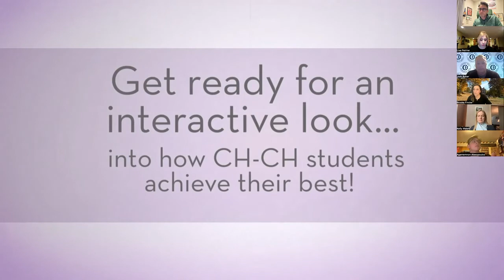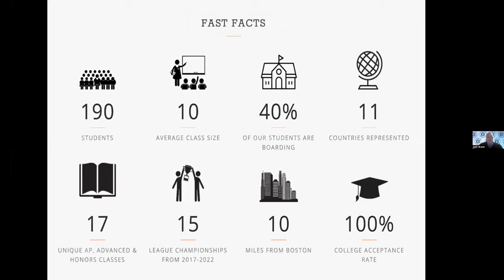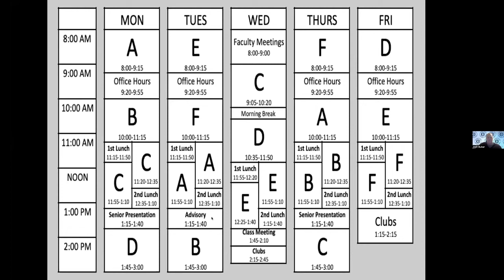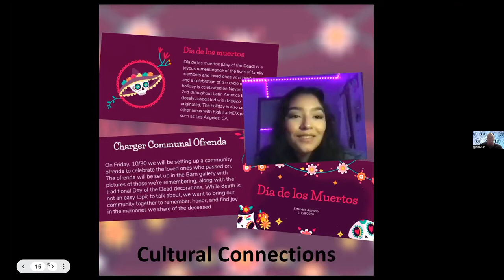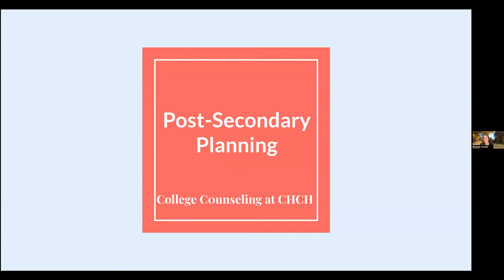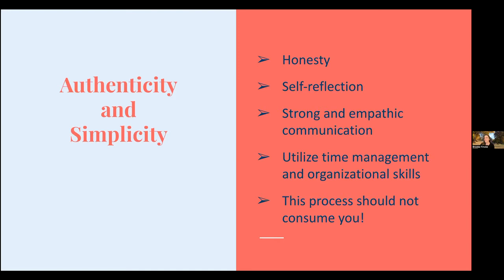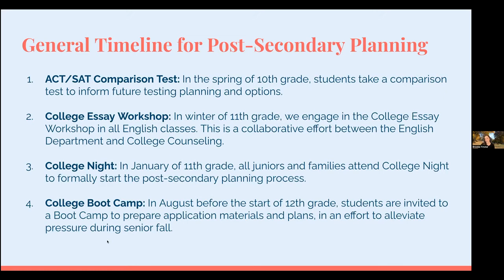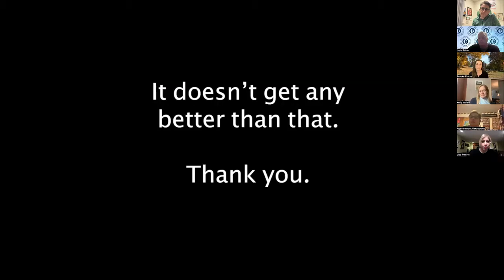CH-CH Virtual Open House Recording | November 13, 2022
Throughout this hour-long event, the CH-CH community will give you an authentic look at academics, support, college counseling, boarding, student life, arts, athletics, and much, much more.